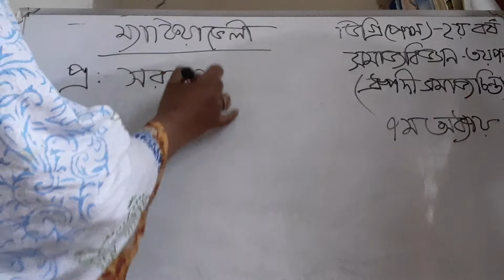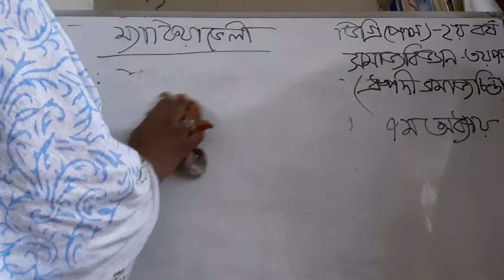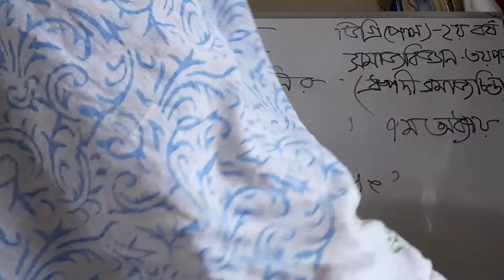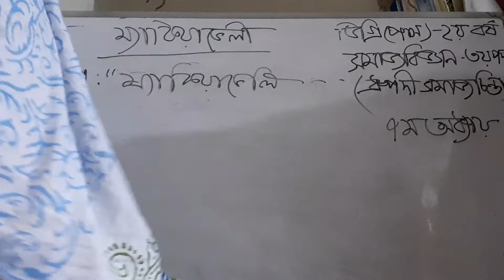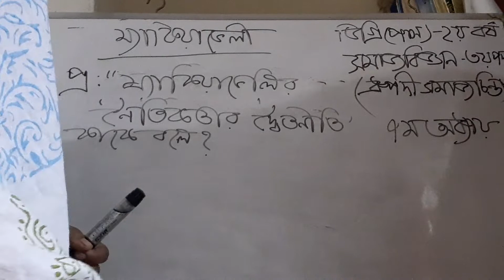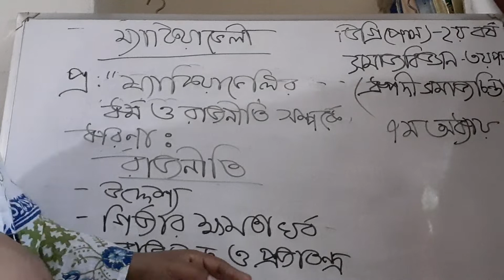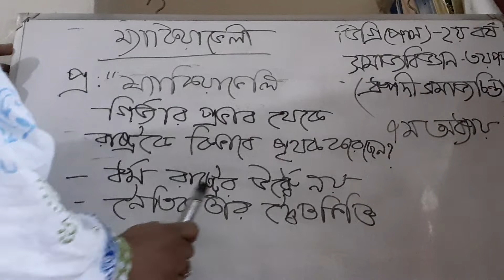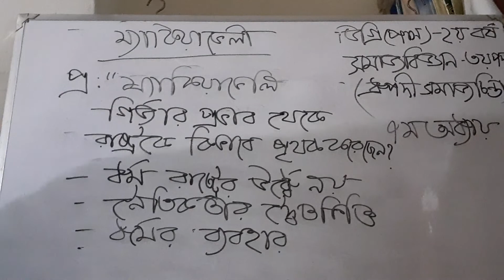ডিগ্রি( পাস)-২য় বর্ষ / ধ্রুপদী সমাজচিন্তা।